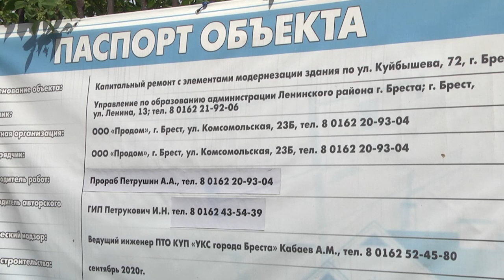2021-07-21 г. Брест. Строительство Центра для детей.. Новости на Буг-ТВ.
Строительство Центра для детей, страдающих расстройствами аутистического спектра.
Каждый 54-ый ребёнок в мире имеет расстройства аутистического спектра. Согласитесь, статистика не самая радужная. Но именно она заставляет нас, взрослых, задуматься о том, как важно помогать таким детям и как это делать правильно. В рамках программы «Развитие трансграничного сотрудничества при оказании помощи людям с аутизмом в польско-белорусском приграничье» по программе ЕС «Польша - Беларусь – Украина» на 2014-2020 годы в Бресте ведутся работы по созданию центра для малышей, страдающих этим недугом. На каком этапе сегодня строительные работы и когда планируется открытие новой медико-образовательной площадки – об этом и не только подробнее в сюжете